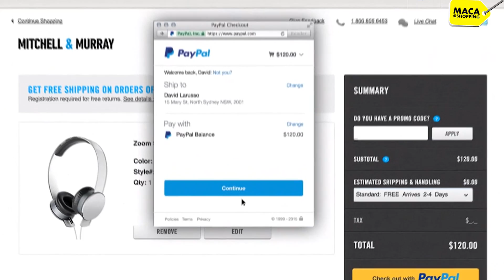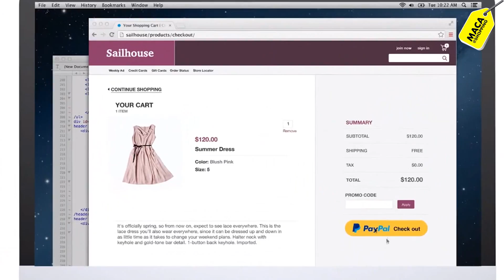Tutorial PayPal ¿Cómo creo una cuenta y cómo usarlo?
El día de hoy te voy a enseñar que es qué es PayPal México, para que sirve, cómo funciona y cómo usar esta forma de pago digital sin arriesgar los datos de tus tarjetas de crédito y débito, para aprovechar todos los beneficios que tiene.
Actualmente podemos comprar productos y servicios por internet, lo que nos facilita la vida al no tener que salir de casa, además de ser una opción rápida y segura.